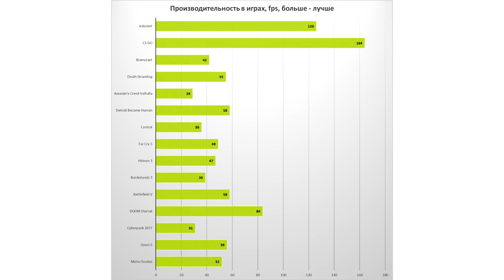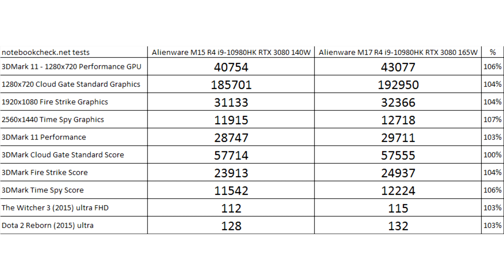Alienware m15 R4 Core i9 10980HK + RTX 3080 opinion